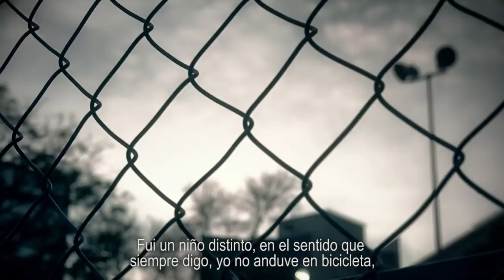Conoce a Jorge Álvarez Máynez - Movimiento Ciudadano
Jorge Álvarez Máynez es papá, fan del básquet y Secretario General de Movimiento Ciudadano. 👊 Conócelo, nos estamos renovando: